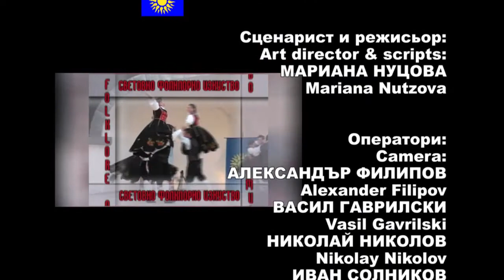SFI Jan 2015 97 HD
1. „Разболя се бяла Рада“ – Женска камерна фолклорна група към НЧ „Просвета – 1870“ – гр. Свиленград
2. „Лена е сеяла“ – Смесена фолклорна група „Рилски бисери“ към Клуб на пенсионера – с. Горно Драглище, общ. Разлог
3. Традиционни танци и музика от Индонезия – Ансамбъл „Rumah Angklung“ и „Sanggar Tari Ayunda Puspita“ – гр. Джакарта, Индонезия
4. „Шопско настроение“ – Хореографска паралелка при СОУ „Летец Топракчиев“ – гр. Божурище

1. „Razbolya se byala Rada“ – Female chamber folklore group at „Prosveta – 1870“ Community center – Svilengrad, Bulgaria
2. „Lena e seyala“ – Mixed folklore group „Rilski biseri“ at Pensioner club – Gorno Draglishte villige, Razlog municipality, Bulgaria
3. Traditsionni tantsi i muzika ot Indoneziya – Ensaemble „Rumah Angklung“ and „Sanggar Tari Ayunda Puspita“ – Dzhakarta, Indonesia
4. „Shopsko nastroenie“ – Choreographic class at „Letets Toprakchiev“ Secondary school – Bozhurishte, Bulgaria